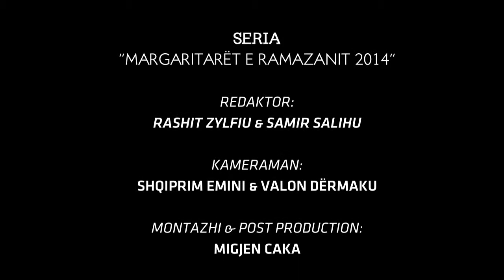Hoxhë: Driton Morina - Si të ndryshojmë në ramazan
SERIA " MARGARITARËT E RAMAZANIT 2014 "
REDAKTOR:
RASHIT ZYLFIU & SAMIR SALIHU
KAMERAMAN:
SHQIPRIM EMINI & VALON DËRMAKU
MONTAZHI & POST PRODUCTION:
MIGJEN CAKA
REALIZOI:
OJQ NJËSHMËRIA & TV VALI, GJILAN
QERSHOR & RAMAZAN, 2014 /1435h